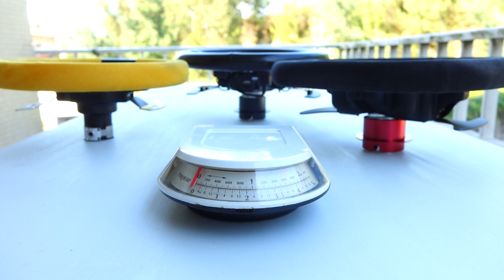Fanatec Hub Overview - Fanatec Labs! - [PT] English Subtitles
Timeline:
1:40 Weighing the wheels

On this video i make a quick unboxing of the Fanatec Hub! This device allows to play games on Windows 10, like Forza Motorsport 7,  or to connect to a Xbox one.
I also compare the weight of an original Momo Prototipo with the Fanatec Hub, a Fanatec CSL P1, wrapped in yellow Alcantara (a bit more weight than standard) and a BMW M3 GT2.